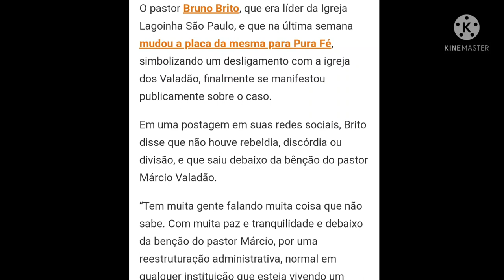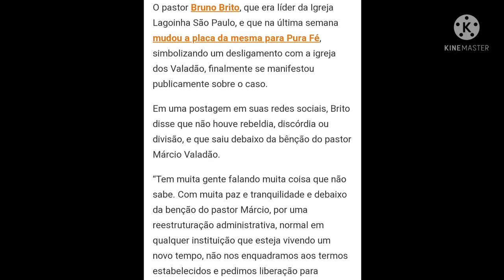PURA FÉ - PASTOR BRUNO BRITO FALA SOBRE ROMPIMENTO COM OS VALADÃO